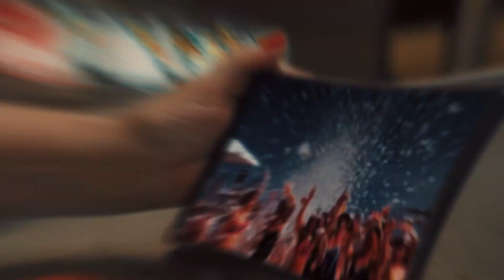Ei ole oluline, kes sa oled täna — oluline on, kelleks sa saad homme 2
ОБРАТИТЕСЬ К СВОЕМУ КОНСУЛЬТАНТУ, если вы хотите больше узнать о продукции компании Herbalife или о бизнес-возможностях.
Если у вас еще нет персонального консультанта, заполните заявку на сайте компании, и мы порекомендуем профессионального консультанта в вашем регионе!

Думаешь, уже поздно что-то менять в своей жизни и кажется, что мечты так и останутся мечтами…
Выход есть — присоединяйся к нашей бизнес-команде Herbalife!

Мы покажем, что в любом возрасте можно стать не только хорошим бизнесменом, но и обрести финансовую свободу, единомышленников и множество других безграничных возможностей!

Шанс есть всегда! 💚